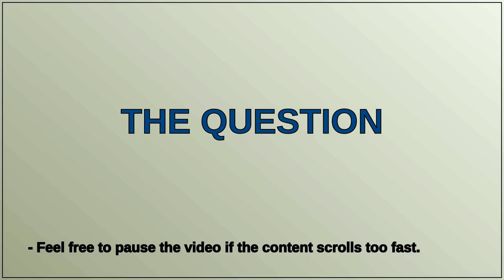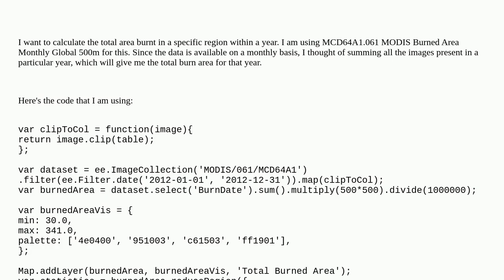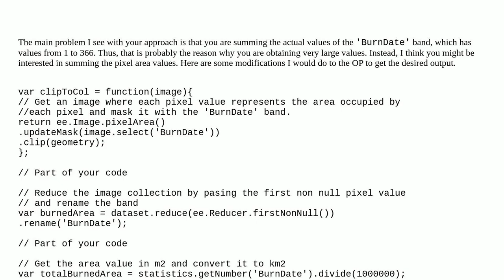Gis: Calculate total burn area using MODIS Burned Area Monthly Global 500m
Calculate total burn area using MODIS Burned Area Monthly Global 500m

A special thanks goes out to the community

  google-earth-engine modis google-earth-engine-javascript-api